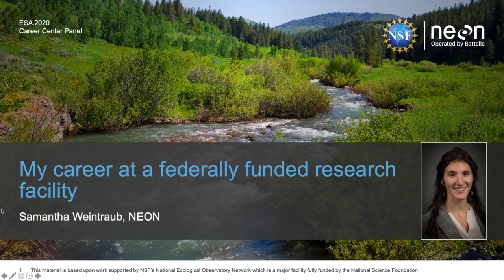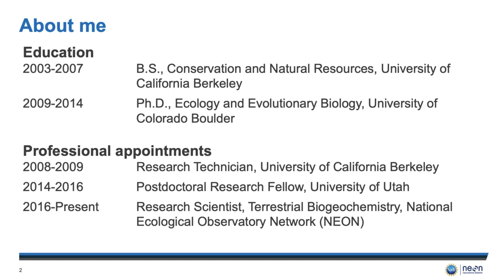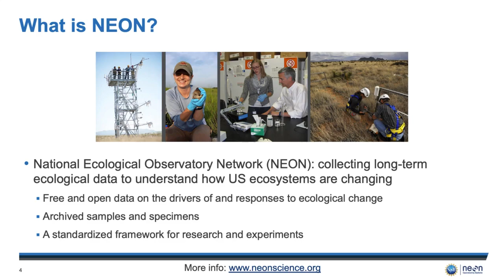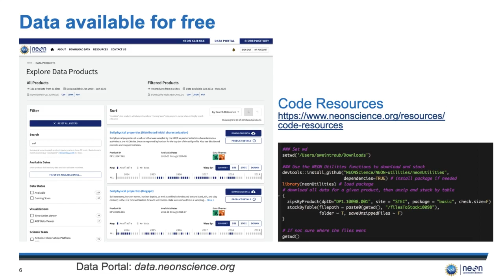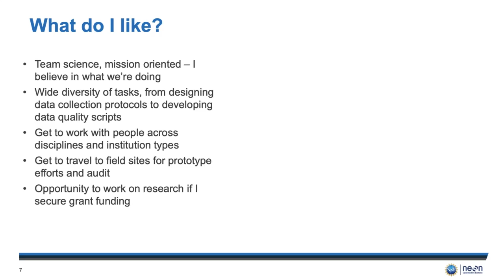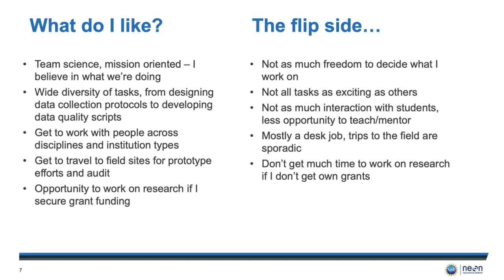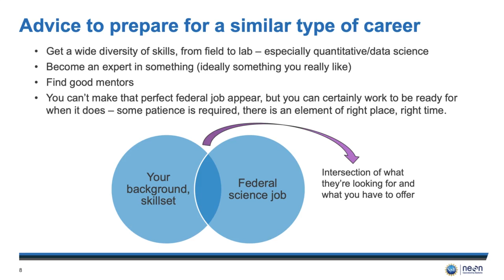My career at a federally funded research facility with Samantha Weintraub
Samantha Weintraub shares her experience working at a federally funded research facility, National Ecological Observatory Network, NEON. Starting with background information on her academic and work history, our guest shares how her choices led her on her path to NEON. Working in labs, experience with coding, managing data, and statistics in a traceable way. She dives into what NEON does, what they produce in data, and their sites. Team science and mission orientation are some of the pieces of importance to Samatha Weintraub. Follow along for some pros and cons of her experience working in a research facility that is funded by the federal government. Advice for progressing in this career path are shared, and what can set you apart from your peers when job hunting.